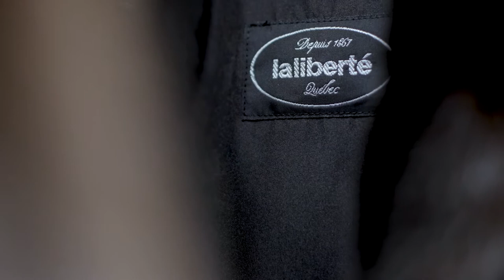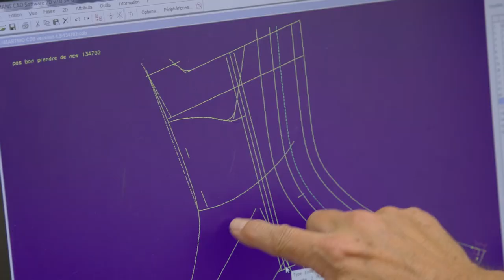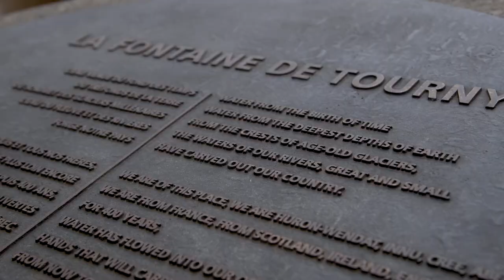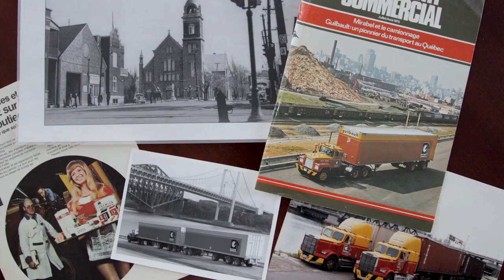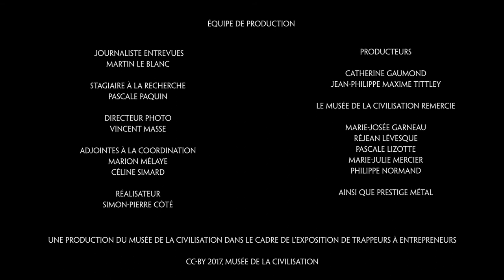Ancrage au territoire | De trappeurs à entrepreneurs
Comment leur emplacement a-t-il forgé ce que sont devenues des entreprises d'ici? Le Musée de la civilisation a demandé à six propriétaires d'entreprises familiales.
Explorez 4 siècles de commerce à Québec.